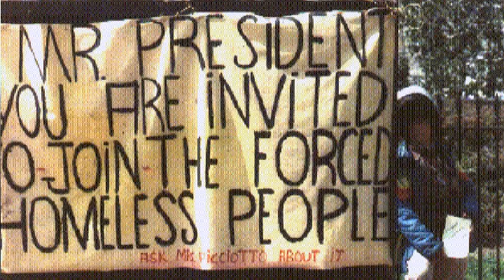Ellen Thomas honors Concepcion Picciotto, 2/27/2016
There were dozens of speakers at the funeral for Concepcion Picciotto, who maintained a vigil outside the White House for 35 years for global nuclear weapons abolition.  This segment was filmed of Ellen Thomas, who worked with Concepcion for many years, when she was asked to speak briefly at Concepcion's funeral in February 27, 2016.   An article about their relationship was published in National Catholic Reporter